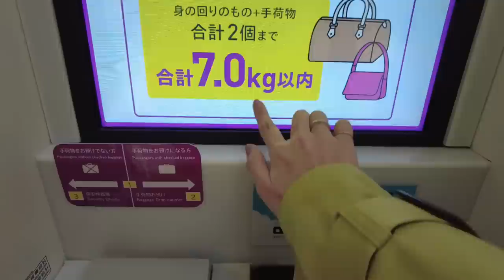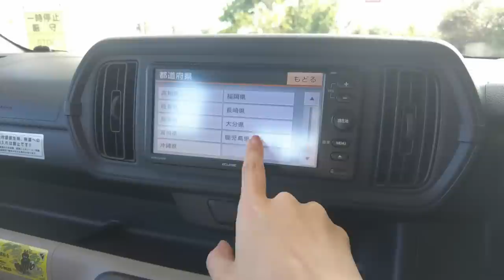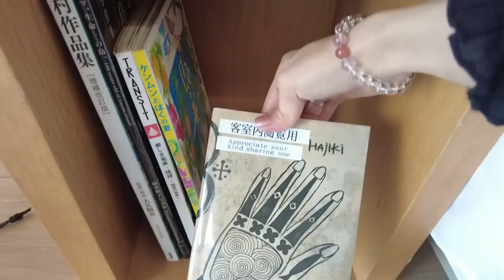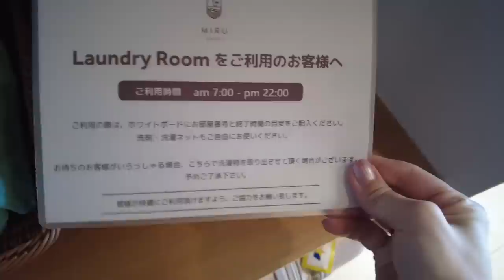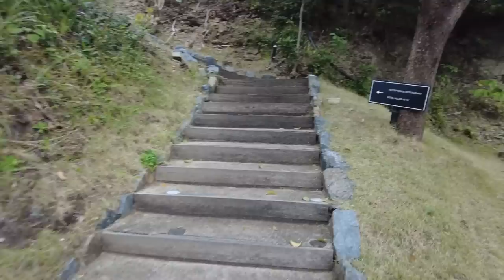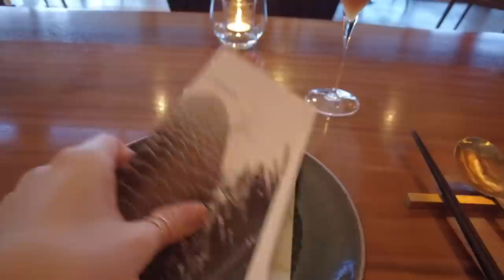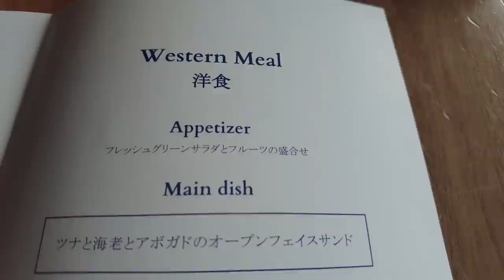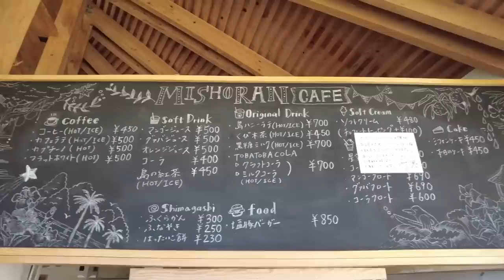USD274! A Very Relaxing Island, Amami Oshima, Japan Travel at Miru Amami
I flew to Amami Oshima this time for the first time. I often visit Okinawa, but not Amami Oshima. AND! I really like it.
Some people say that there's nothing to do in Amami Oshima but I like it and it is very relaxing.

Hotel: Miru Amami
Location: Amami Oshima, Japan
Room: Room with an ocean view
Price: JPY36,195 (the price may vary)
Dinner was on the house.
Recommend: ★★★★★

▼My Gadget▼
dji pocket 2 sunset white

Vlogcam ZV-1

＊Timestamps＊Miru Amami
00:00 Intro
00:25 Heading to Amami
03:27 Arriving in Amami
04:09 Heading to Miru Amami
05:00 Check-in
05:48 Room tour
13:02 Private beach
14:40 Dinner
17:40 Relaxing
19:05 It’s a new day.
22:10 Check-out
22:35 Cafe